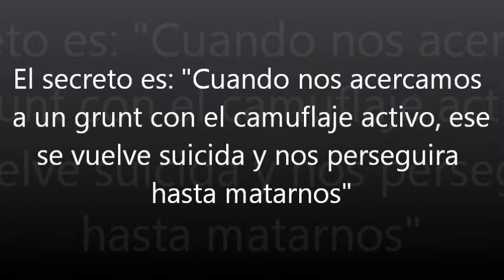Grunt inteligente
Misión: Anochecer
Dificultad: Legendario
Los grunts son listos cuando
nos acercamos a uno con el camuflaje activo.
Grunt + inteligencia = suicida